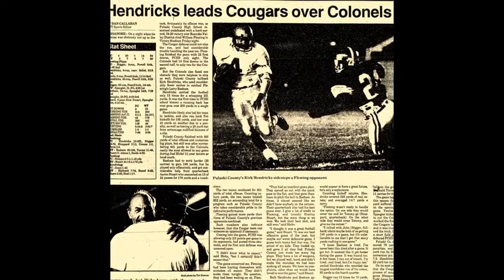1989 Kirk Hendricks takes the option pitch 80 yards to paydirt vs. William Fleming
"Then thunder struck.  Hendricks took an option pitch left from Shepherd, made a sharp cut between two Colonel defenders, and danced 80 yards to paydirt."
-from Dan Callahan SWT article